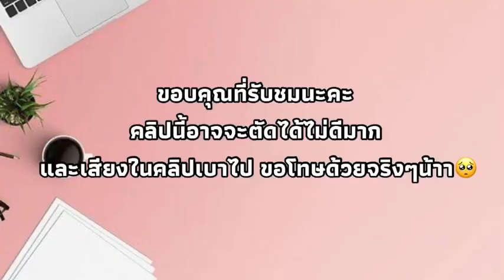บ้านสวนคำ suan kum cafe&camping | NATTHA 2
suan kum cafe&camping
สามารถเข้าไปดูในเพจได้น้า